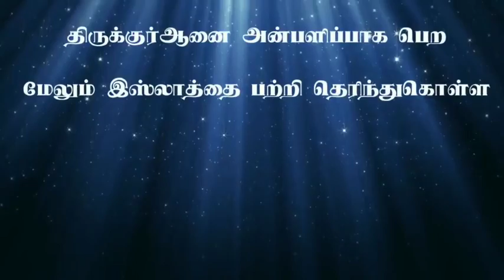முஸ்லிம்களை வெறுத்த கண்ணன் குடும்பத்துடன் கடவுளைத் தேடிய பாதை